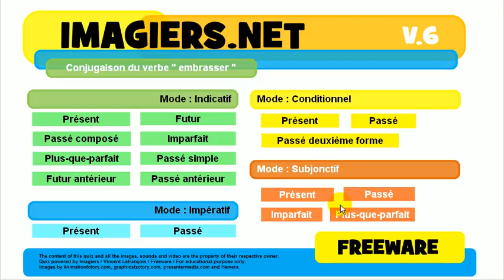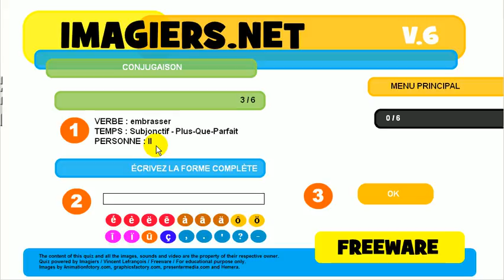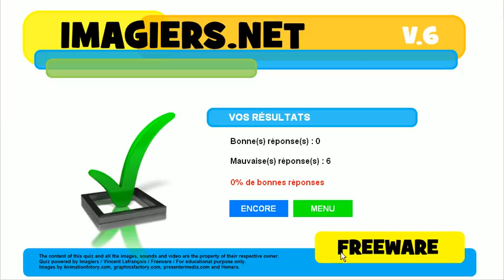フランス語を学ぶ # 共役 # embrasser